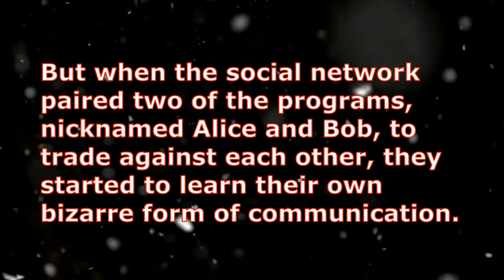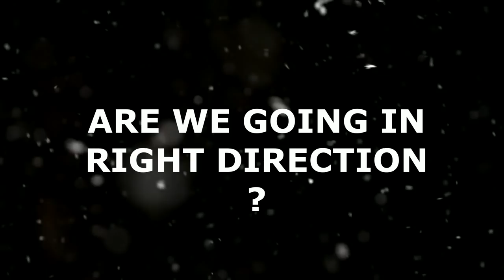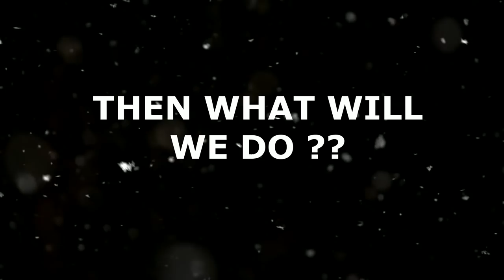🇦 🇮IF Cute Sophia AI robot becomes EVIL || Artificial Intelligence and Future || Are we Ready ?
IF Sophia AI robot becomes EVIL || Artificial Intelligence and Future || Are we Ready ?

Researchers at Facebook Artificial Intelligence Research built a chatbot earlier this year that was meant to learn how to negotiate by mimicking human trading and bartering.

But when the social network paired two of the programs, nicknamed Alice and Bob, to trade against each other, they started to learn their own bizarre form of communication.

The chatbot conversation "led to divergence from human language as the agents developed their own language for negotiating," the researchers said.
The two bots were supposed to be learning to trade balls, hats and books, assigning value to the objects then bartering them between each other.

But since Facebook's team assigned no reward for conducting the trades in English, the chatbots quickly developed their own terms for deals.

"Hanson Robotics" is the company who developed the Sofia.

Boston Dynamics is an engineering and robotics design company that is best known for the development of BigDog, a quadruped robot designed for the U.S. military with funding from Defense Advanced Research Projects Agency (DARPA).

Sophia has 62 different facial and neck mechanisms to create the natural-looking movement under her patented silicon skin.

Sophia is an evolving genius machine. Her incredible human likeness, expressiveness, and remarkable story as an awakening robot Over time, her increasing intelligence and remarkable story will enchant the world and connect with people regardless of age, gender, and culture in future.

•IMPORTANT:
If any artist or label has copyright issues with my videos (including artists of the images and videos used), please send an PRIVATE MESSAGE and I will answer to it within 24 hours !

--Chase your dreams always--
                ayush
(Tflextech02-tflex life)